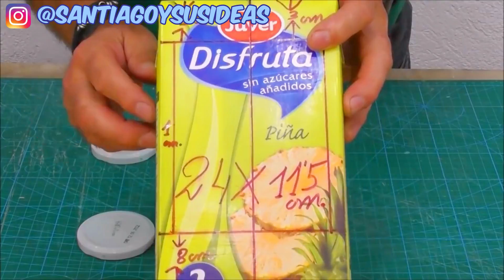DIY BARBIE CLOSET | HOW TO MAKE A MINIATURE CLOSET FOR DOLLS | HOMEMADE TOYS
I recommend you to see these impressive furniture made with only cardboard